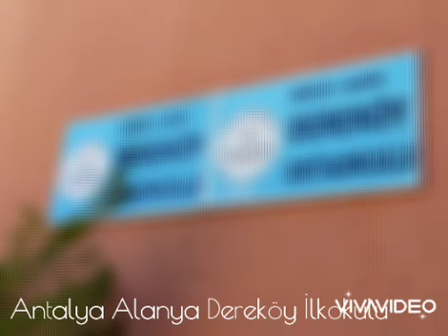Satranç Tahtamı Tasarlıyorum Etwining Projesi Okul Tanıtımı Dereköy ilkokulu